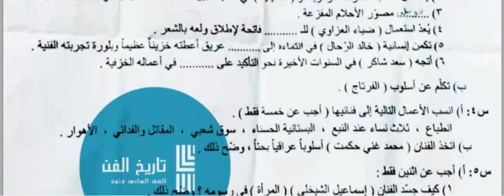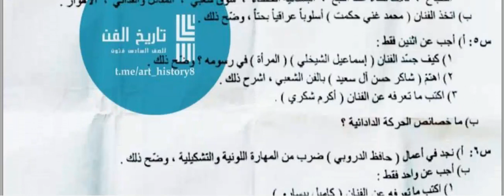اسئلة تاريخ الفن التشكيلي السادس الاعدادي فرع فنون الدور الاول 2023